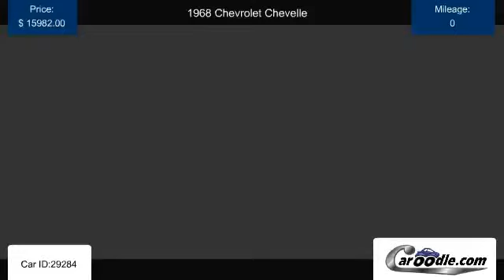Used 1968 Chevrolet Chevelle in Costa Mesa, CA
Find many used Chevrolet models and trims at Caroodle.com